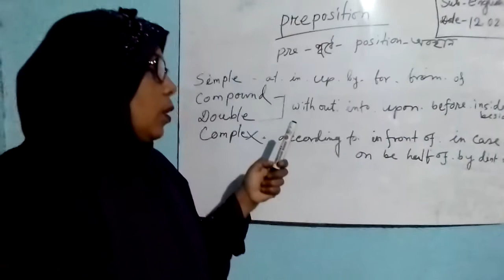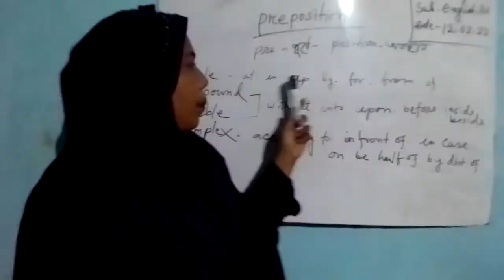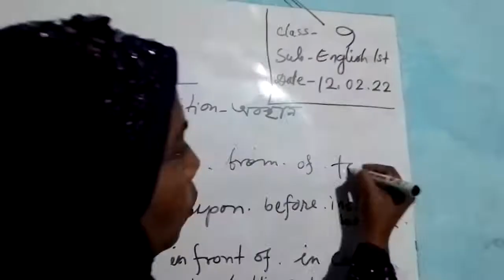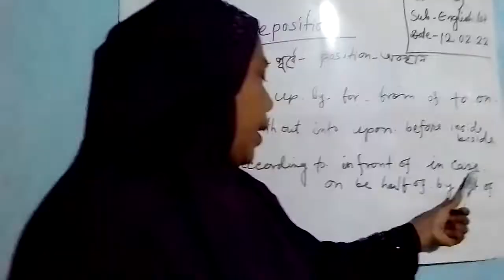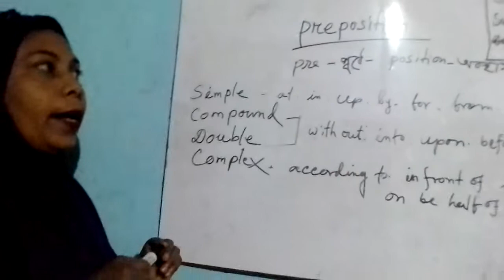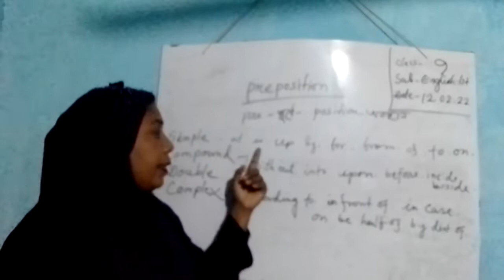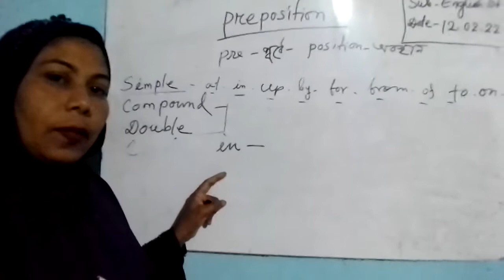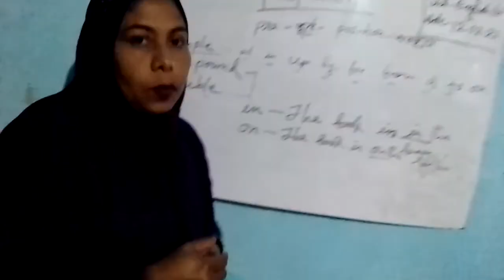Samsun nahar class 9 English 1st